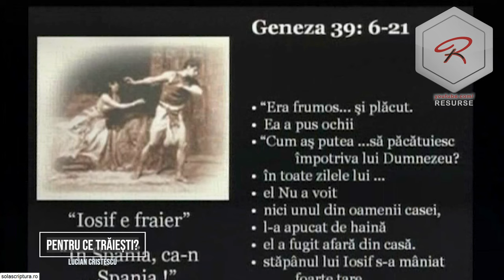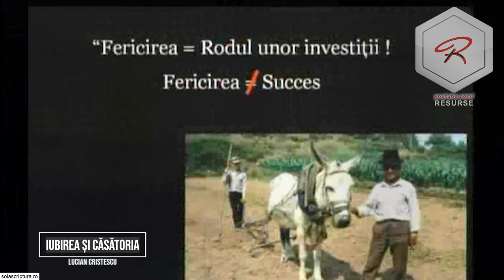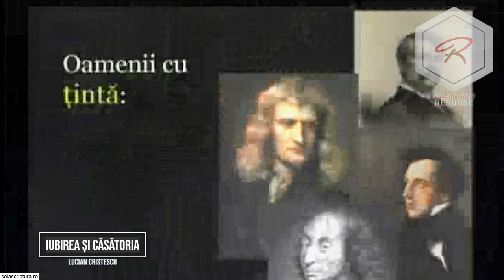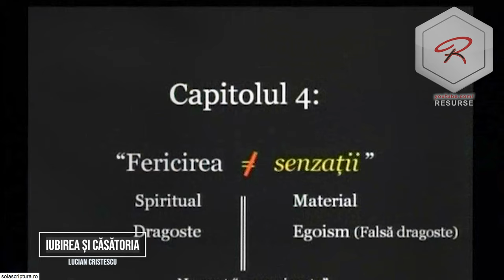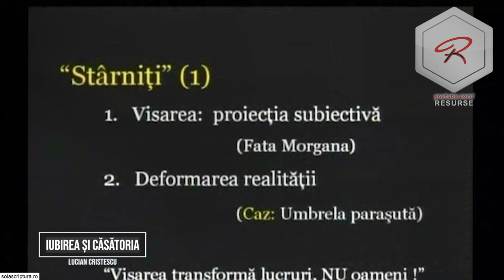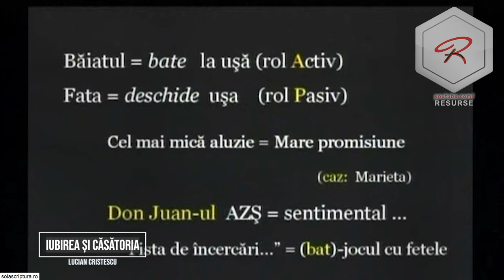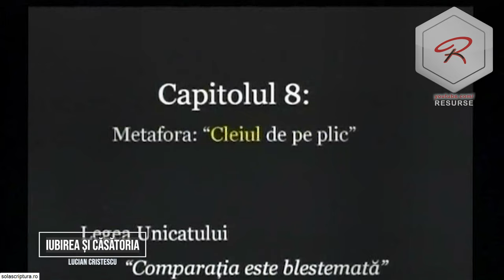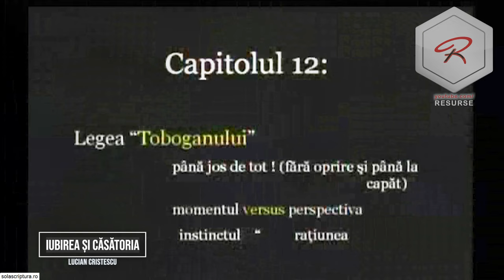Lucian Cristescu - Iubirea și căsătoria - seminar partea 1 - predici creștine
Ajută-ne să ducem Evanghelia până la marginile Pământului. Contribuția ta va ajuta la achiziționarea echipamentului necesar înregistrării și editării clipurilor. Mulțumim!

Pastor Lucian Cristescu - Iubirea și căsătoria - seminar partea 1 - predici creștine

În această predica captivantă, Lucian Cristescu explorează profunzimea și importanța iubirii și căsătoriei în lumina învățăturilor biblice. Descoperă înțelepciunea și îndrumările spirituale oferite pentru a construi și a întreține relații sănătoase și armonioase în căsătorie.

💖 Iubirea adevărată:
Lucian Cristescu aduce în discuție conceptul de iubire autentică, bazată pe sacrificiu și angajament reciproc. Prin învățămintele din Biblie, vei înțelege esența și caracteristicile iubirii durabile și cum poți să cultivi o legătură puternică și profundă în relația ta de cuplu.

💍 Căsătoria în lumina Bibliei:
Predica explorează rolul și semnificația căsătoriei în planul lui Dumnezeu pentru viața umană. Lucian Cristescu oferă îndrumări practice și sfaturi înțelepte pentru a întări și a proteja legătura maritală, promovând respectul reciproc și înțelegerea profundă între parteneri.

🔑 Învățăminte Spirituale Profunde:
Descoperă învățămintele biblice și principiile spirituale esențiale pentru o căsătorie sănătoasă și fericită. Predica te va inspira să îți îmbunătățești relația de cuplu și să construiești o fundație solidă bazată pe iubire, încredere și respect reciproc.

🌟 Alătură-te Comunității Spirituale:
Nu rata ocazia de a te conecta cu o comunitate spirituală dedicată căutării adevărului și împlinirii în viață. Împreună, să descoperim și să trăim iubirea și căsătoria așa cum le-a înțeles și le-a învățat Dumnezeu! 🙏❤️

Predici crestine - Carți audio - Cărți creștine audio - Devoțional Zilnic - Cuvântul lui Dumnezeu pentru astăzi - Studiu Biblic - Descopera Biblia - curs biblic interactiv - Lucian Cristescu - Iubirea și căsătoria - seminar partea 1 - predici creștine